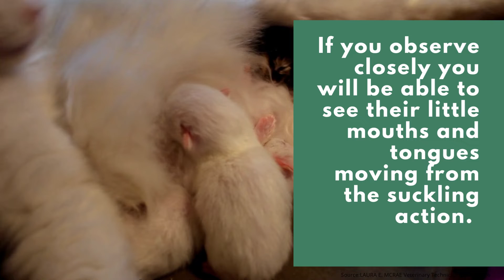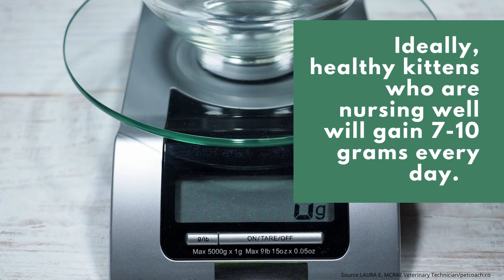How can I tell if a cat is producing milk for her kittens?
Source: LAURA E. MCRAE Veterinary Technician/petcoach.co